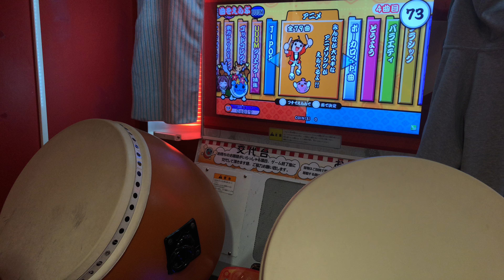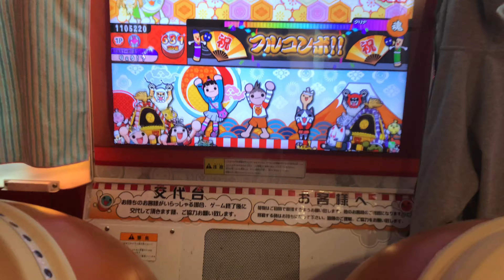【太鼓の達人】ヒカリアレ (おに) 全良 手元